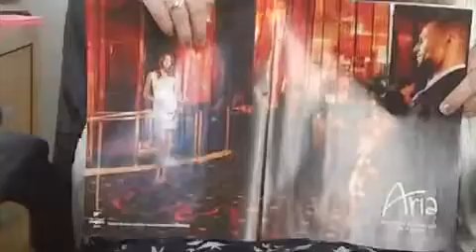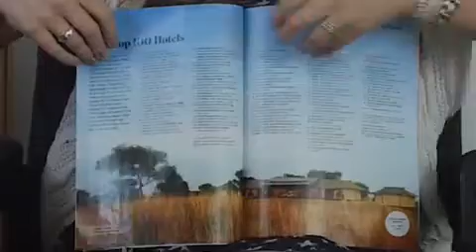Travel + Leisure hooks readers, advertisers with World's Best Awards